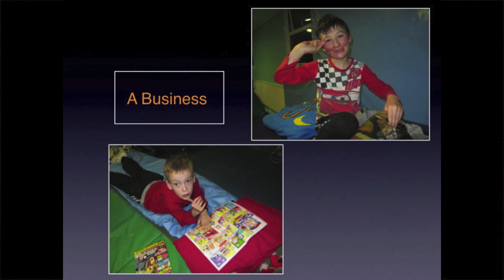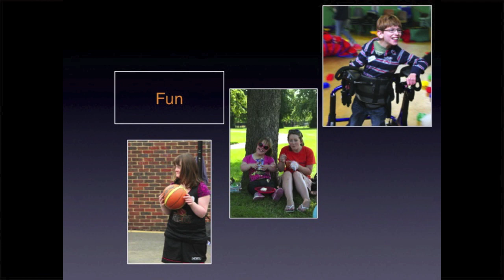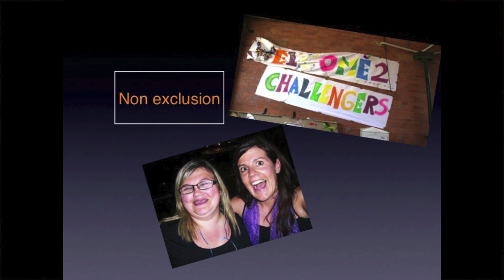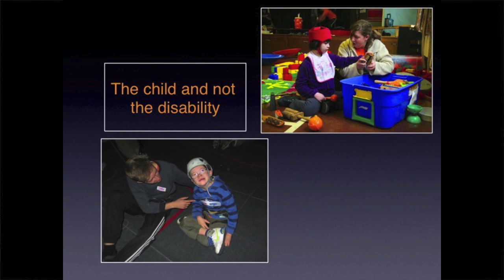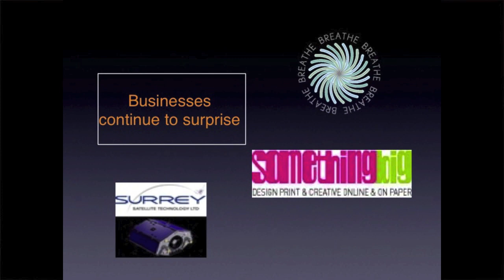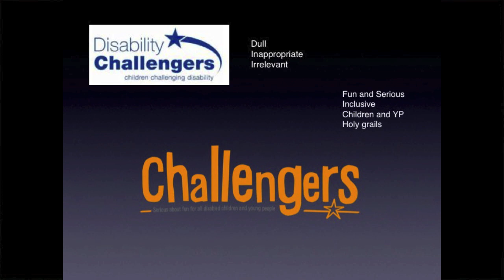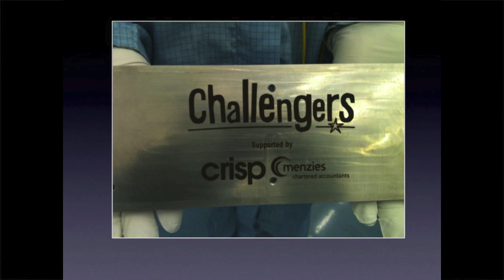Rebranding a Charity: Laura Sercombe at TEDxSussexUniversity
Laura Sercombe talks about how charities can surprise and break down the stereotypes and preconceived ideas that we can have of them.  She draws on her experience of a rebrand that was achieved through a business -- charity partnership that contained a number of surprises along the way.